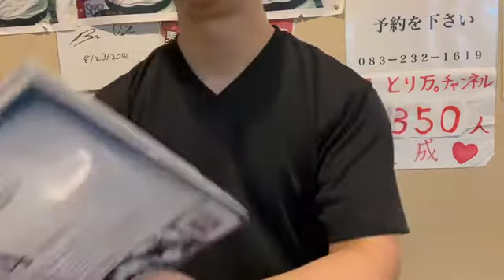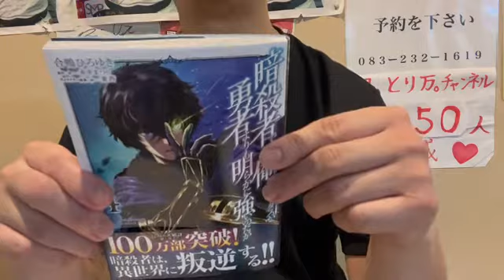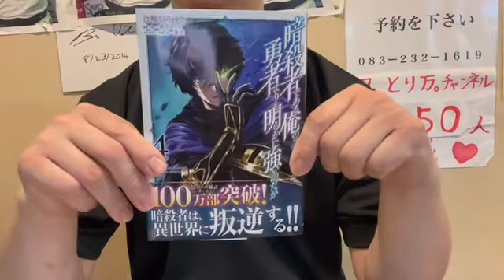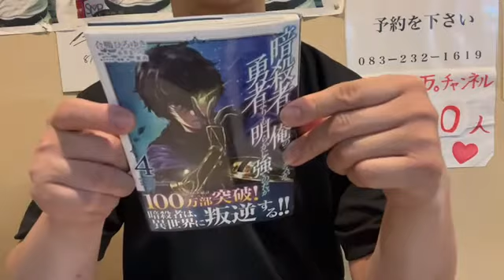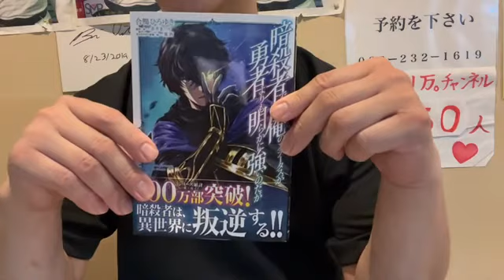【飲食店経営blog】なで肩の鳥系獣人族宿屋とり万。亭主遂にコミカライズ版に登場！